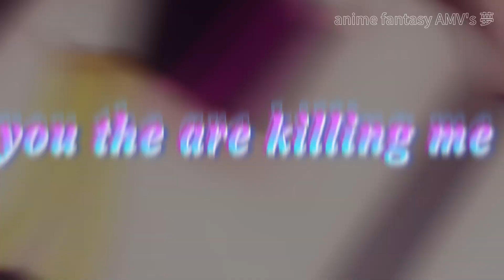2.5 jigen no Ririsa「AMV」KDH & Andrew A Overdose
2.5 jigen no Ririsa「AMV」KDH & Andrew A   Overdose